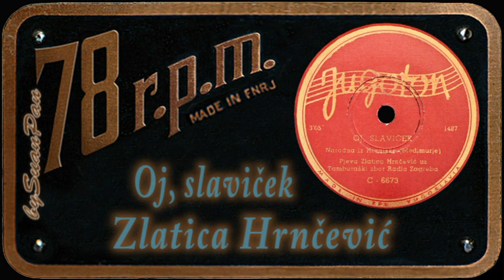Zlatica Hrnčević - Oj, slaviček